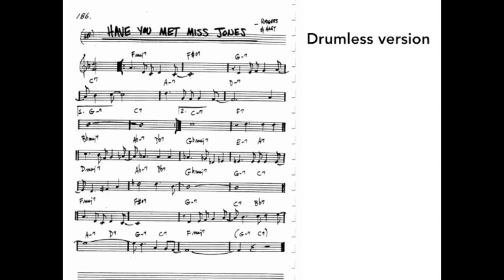Have You Met Miss Jones Drumless Backing Track for Drummers (no drums)